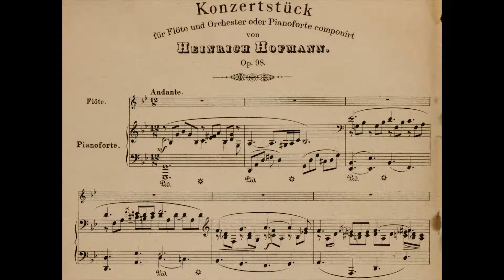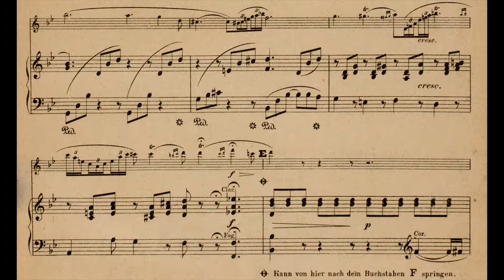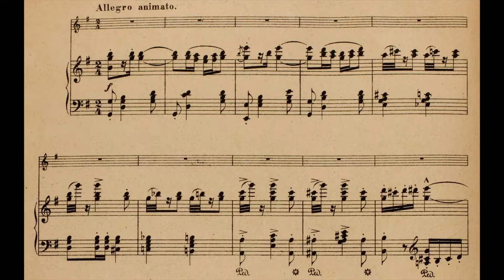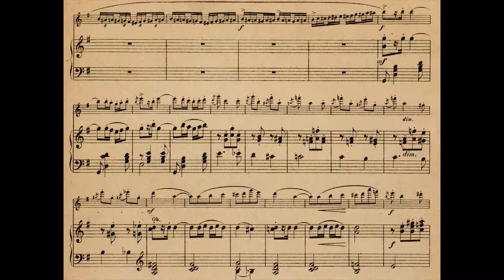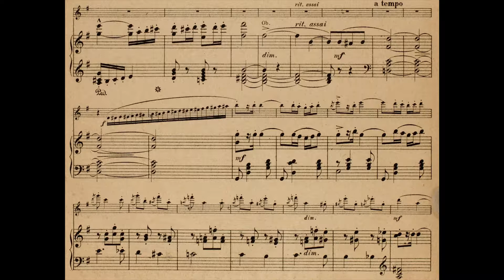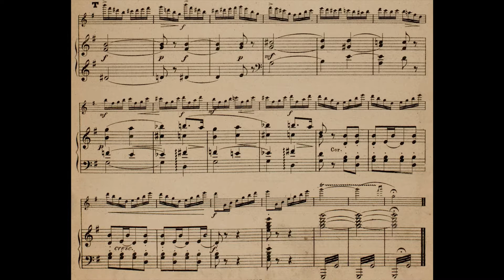[Heinrich Hofmann] Konzertstück in G Minor Op.98 (Score-Video)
The piece has 2 movements:
I. Andante
II. Allegro animato

Performers:
John Wion (Flute)
Melbourne Symphony Orchestra / Len Dommett
Score from IMSLP